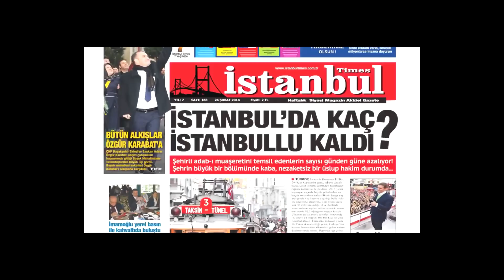ÇEVİZLİBAĞ DA SORDUK YARIN SEÇİM OLSA HANGİ PARTİYE OY VERİRSİNİZ